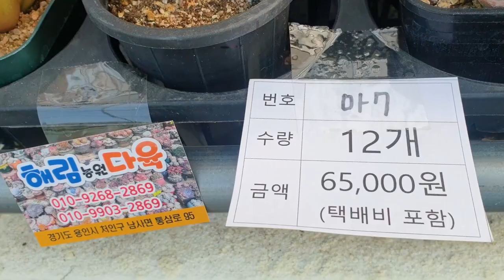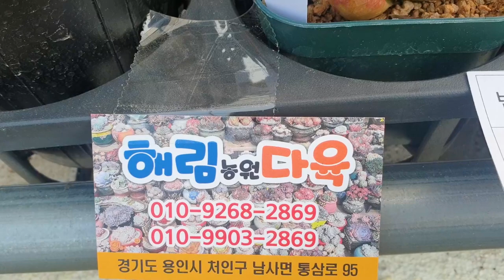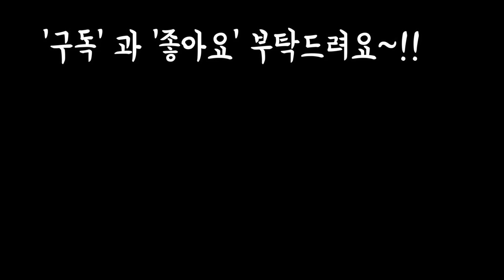해림다육농원 특가 12개 한세트가 넘 이뻐요 !(FEAT.택배가능)Succulents